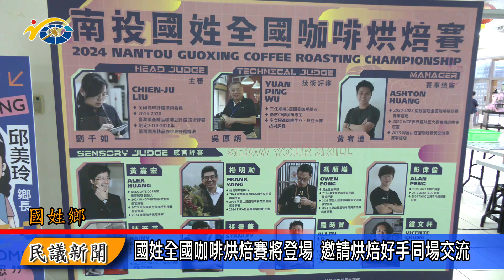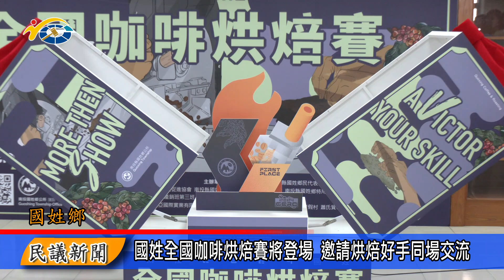1130919 南投縣議會 民議新聞 國姓全國咖啡烘焙賽將登場 邀請烘焙好手同場交流(縣議員 林芳伃、陳宜君)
2024年國姓全國烘焙賽，即將在9/23-27登場，今日也在國姓鄉公所舉辦宣傳記者會動。副議長潘一全肯定國姓鄉公所，連續七年辦理全國咖啡烘焙賽，行銷咖啡產業的用心，也歡迎全國烘焙好手前來參加今年的國姓全國咖啡烘焙賽互相競技交流。